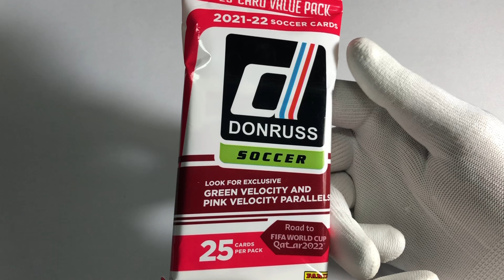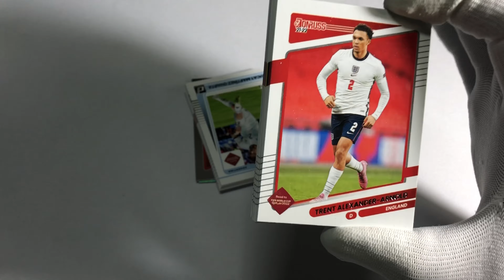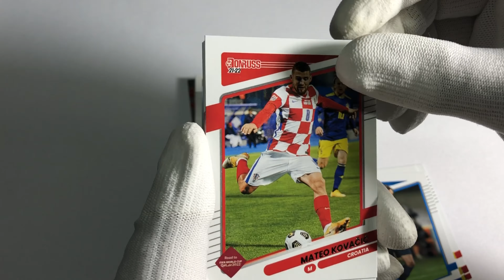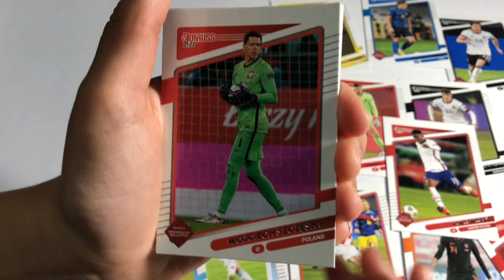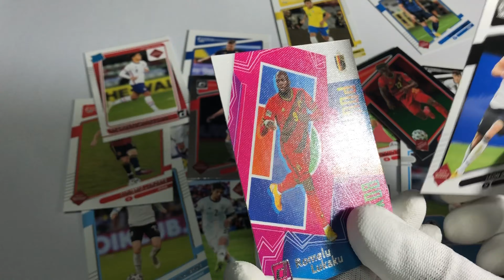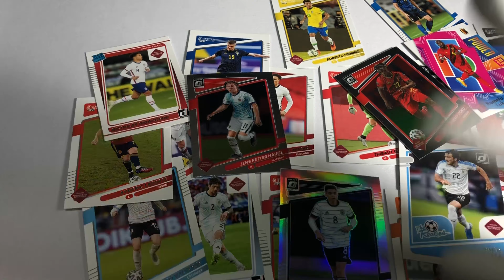Panini 2022 DONRUSS Road To QATAR Jumbo Cello Fat pack 2021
Sziasztok
Köszöntelek   Zalan Channel-n !